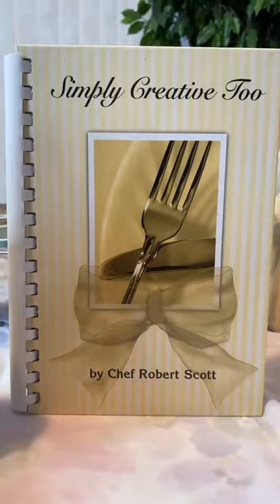Cooking with Chef Rob - Salmon Hash with Arugula Salad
Join Chef Rob and watch him create some simply creative dishes such as crustless spinach and muenster pie and salmon hash with arugula salad.